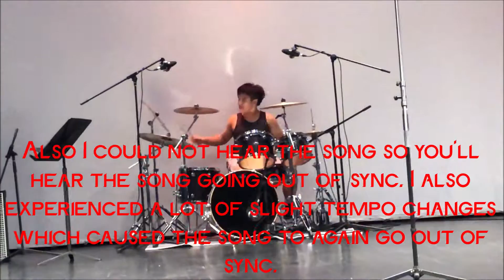Judas Priest - Painkiller (Played live at GEMs World Academy Singapore Sports Day)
Please excuse my tempo changes which caused the song and the drums to not merge correctly
Recording Tools Used: iPhone 8 Plus